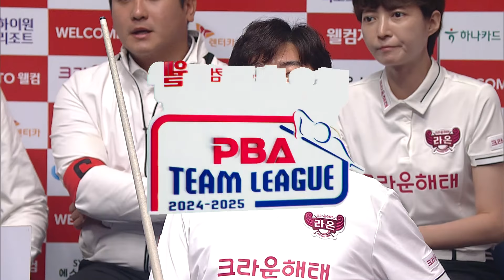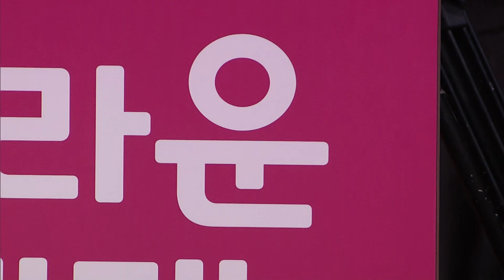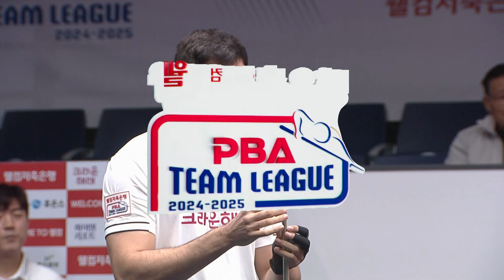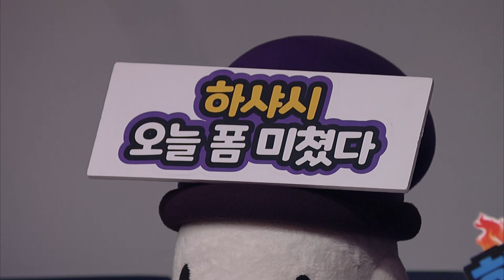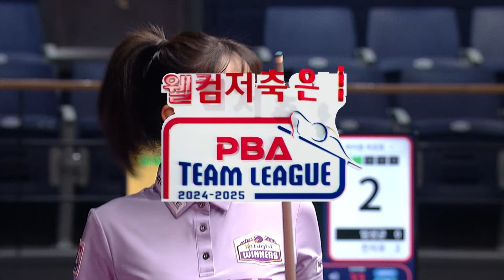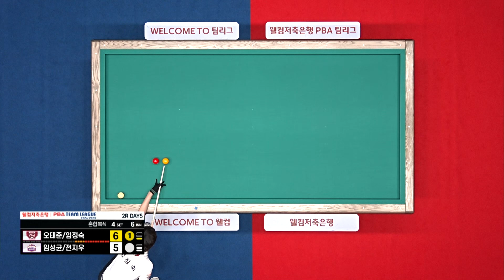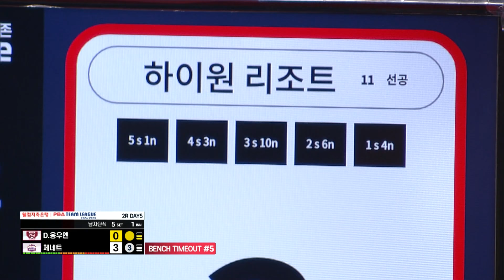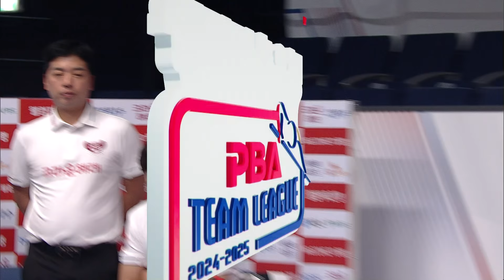(FULL) 크라운해태 vs 하이원리조트 [2024-25 PBA팀리그 2R / DAY5]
00:00 (1 SET) 김재근.황형범 vs 하샤시.체네트
14:50  (2 SET) 백민주.임정숙 vs 이미래.용현지
32:39 (3 SET) 마르티네스 vs 하샤시
01:00:00 (4 SET) 오태준.임정숙 vs 임성균.전지우
01:18:20 (5 SET) 응우옌 vs 체네트
01:30:17 (6 SET) 백민주 vs 이미래